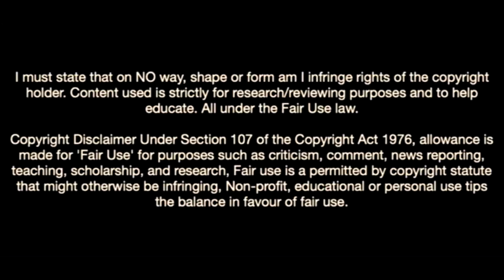Xavier Mbuyamba Is a Badass Defender